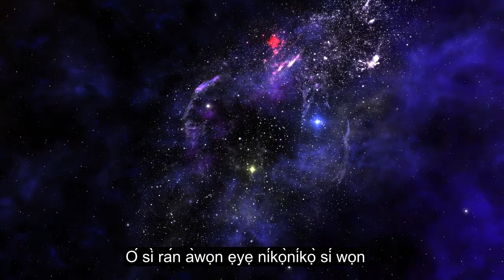Ori 105 Erin, Ẹwa Kika Ti O Rẹwa, Awọn Atunkọ Ede 90 +